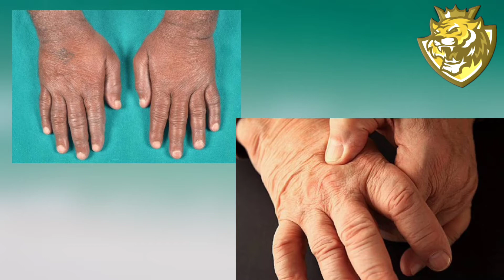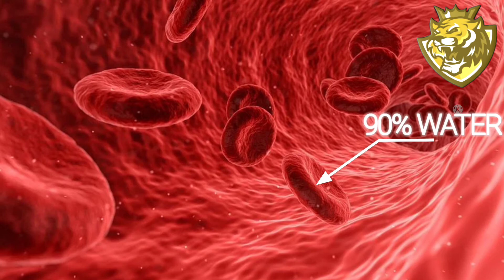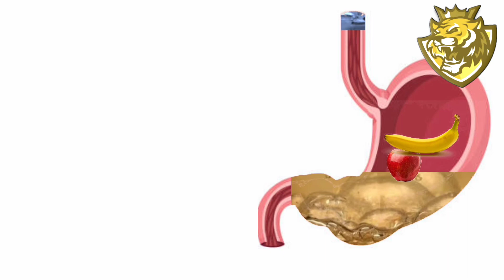INTERESTING FACTS ABOUT WATER || DIWAKAR KING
Water is a important thing in the world, so we need to save water.

In this video:
1.Myths about water
2.Facts about water
3.Correct and wrong way to drink water